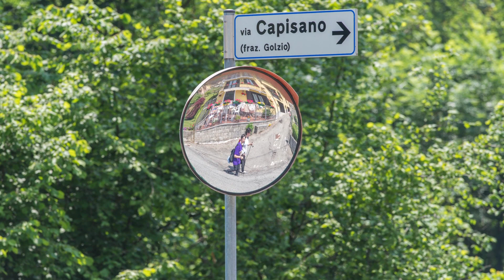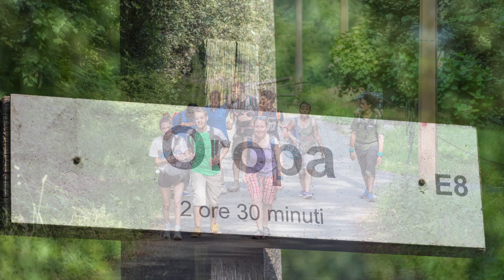Pellegrinaggio Oropa 2014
Pellegrinaggio a piedi a Oropa delle zone Valle Strona (BI) e Mortigliengo (7-8 giugno 2014)